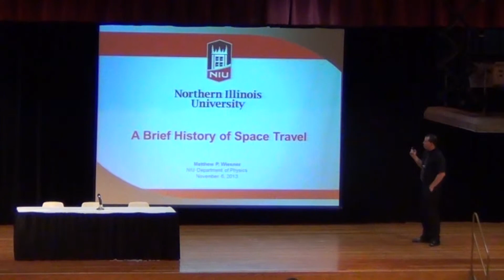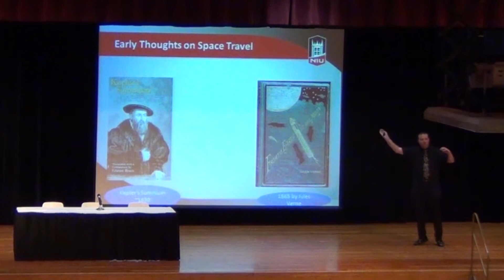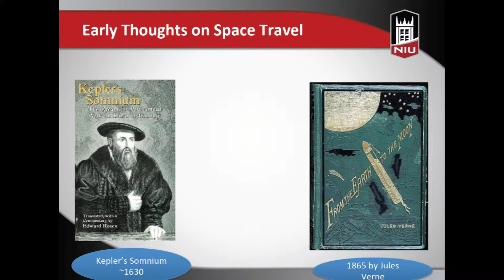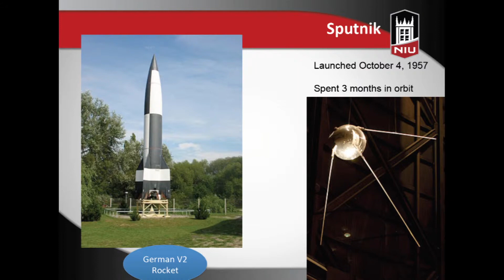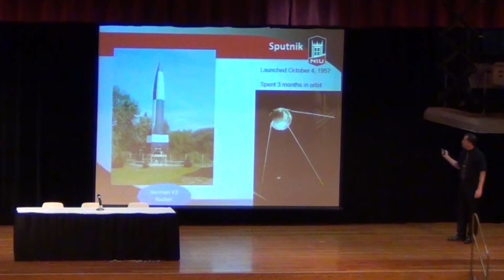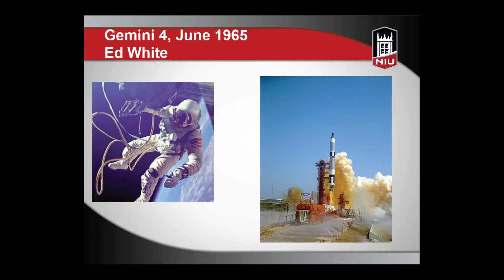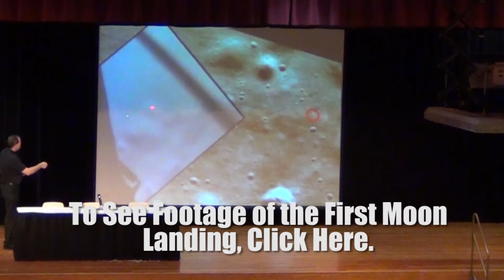A Brief History of Space Travel: From Science Fiction to a Man on the Moon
Matt Wiesner, a doctoral candidate in the Department of Physics and NIU, runs down a brief history of space travel.  In this video, Matt describes those who first thought about space travel, and humanity's first steps on the moon.